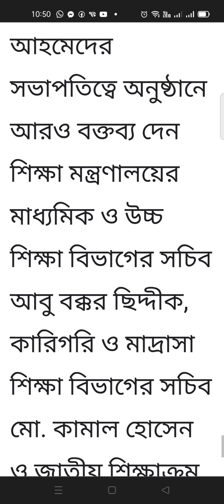নতুন শিক্ষাক্রম বাস্তবায়নে বড় বাধা কোনটিকে মনে করছেন শিক্ষা মন্ত্রী দীপু মনি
পাল্টে যাচ্ছে বই, পাল্টে যাচ্ছে শেখার ধরন, Radical change in new curriculum
প্রাক-প্রাথমিক থেকে উচ্চমাধ্যমিক পর্যায় পর্যন্ত শিক্ষাক্রম বদলে যাচ্ছে। বছর দুই আগে কারিকূলাম পরিমার্জনের কাজ শুরু করেছিল জাতীয় শিক্ষাক্রম ও পাঠ্যপুস্তক বোর্ড এনসিটিবি। এই পরিমার্জনের কারণে প্রাক-প্রাথমিক থেকে উচ্চমাধ্যমিক স্তরের শিক্ষাব্যবস্থায় বড় ধরণের পরিবর্তন হবে। পরিমার্জিত এই শিক্ষা ব্যবস্থায় কি কি পরিবর্তন হচ্ছে- এ নিয়েই সাজানো হয়েছে এই ভিডিও।

শিক্ষা ও পরিবেশ বিষয়ক নতুন তথ্য ও ভিডিও পেতে আমাদের ফেসবুক পেতে লাইক দিয়ে যুক্ত থাকুন :
পাল্টে যাচ্ছে শিক্ষাক্রম-দৈনিক শিক্ষা|থাকছেনা সাইন্স,আর্টস,কমার্স|S.S.C পরীক্ষা হবে পাঁচ বিষয়ে|
পাল্টে যাচ্ছে শিক্ষাক্রম
SSC পরীক্ষা হবে পাঁচ বিষয়ে
সাইন্স আর্টস কমার্স আর থাকছে না
সাপ্তাহিক ছুটি দুই দিন
শিক্ষা প্রতিষ্ঠানের ছুটি দুই দিন
সংশোধিত এমপিও নীতিমালা
সংশোধিত জনবল কাঠামো
জনবল কাঠামো ২০১৮
শিক্ষানীতি ২০১০
শিক্ষানীতি
২০২২ সাল থেকে শুরু হচ্ছে নতুন শিক্ষাক্রম
প্রাক প্রাথমিক থেকে তৃতীয় শ্রেণীর বার্ষিক পরীক্ষা হবেনা
অভিন্ন শিক্ষা পদ্ধতি
একমুখী শিক্ষা ব্যাবস্থা
একমুখী শিক্ষা
শিক্ষাক্রমের নতুন পরিবর্তন
পরিবর্তিত শিক্ষাক্রম
শুক্র শনি শিক্ষা প্রতিষ্ঠান বন্ধ
২০২২ সাল থেকে শিক্ষাক্রমের রূপরেখা
আধুনিক শিক্ষাক্রম
বর্তমান শিক্ষাব্যবস্থা
সংশোধিত শিক্ষানীতি
ধারাবাহিক মূল্যায়ন
এসএসসি পাঁচ বিষয়ে
দৈনিক শিক্ষার আপডেট
Dainikshiksha
দৈনিক শিক্ষা
Dainikshiksha.com
দৈনিক শিক্ষা.কম
বদলাবে বই কমবে পরীক্ষা
নতুন বইয়ের নামের তালিকা
নতুন বইয়ের নাম
অভিন্ন দশটি বই কি কি
৬ষ্ঠ থেকে ১০ম শ্রেণী পর্যন্ত অভিন্ন দশটি বই

পাঠ্যবই, ছুটি, পাবলিক পরীক্ষা ও মূল্যায়ন পদ্ধতিতে বড় ধরনের পরিবর্তনের কাজ শেষ পর্যায়ে নিয়ে এসেছে জাতীয় শিক্ষাক্রম ও পাঠ্যপুস্তক বোর্ড। নতুন সব উদ্যোগই পর্যায়ক্রমে বাস্তবায়ন শুরু করা হবে। এনসিটিবির রূপরেখায় বলা হয়েছে, পাঠদানের সময় ‘ধারাবাহিক মূল্যায়ন’ (শ্রেণিকক্ষে মূল্যায়ন) ও বার্ষিক পরীক্ষার মাধ্যমে ‘সামষ্টিক মূল্যায়নের’ ভিত্তিতে শিক্ষার্থী পরবর্তী শ্রেণিতে উত্তীর্ণ হবে। আর প্রথম পাবলিক পরীক্ষা অনুষ্ঠিত হবে ‘দশম শ্রেণির’ পাঠ্যসূচি অনুযায়ী দশম শ্রেণিতেই। জাতীয় শিক্ষাক্রম রূপরেখায় পরীক্ষা নিয়ে এমনই তথ্য তুলে ধরা হয়েছে। বিভিন্ন দেশের শিক্ষাক্রম

২০২২ খ্রিষ্টাব্দ থেকে এই রূপরেখার আলোকে কারিকুলাম ও পরীক্ষা পদ্ধতি পরিবর্তন পর্যায়ক্রমে শুরু হবে। প্রথম পাবলিক পরীক্ষা (এসএসসি) অনুষ্ঠিত হবে দশম শ্রেণিতে। শুধু দশম শ্রেণির পাঠ্যসূচির আলোকেই এই পাবলিক পরীক্ষা অনুষ্ঠিত হবে। দশম শ্রেণিতে কোনো বিভাগ থাকবে না। সবাইকে ১০টি বিষয় পড়তে হবে। এর মধ্যে পাঁচটি বিষয় এসএসসি পরীক্ষা হবে। সেগুলো হলো: বাংলা, ইংরেজি, গণিত, বিজ্ঞান ও সামাজিক বিজ্ঞান।

এছাড়া বাকি পাঁচটি বিষয়—জীবন ও জীবিকা, ডিজিটাল প্রযুক্তি, ভালো থাকা, ধর্ম শিক্ষা এবং শিল্প ও সংস্কৃতিতে পুরোটাই ধারাবাহিক মূল্যায়ন হবে।  বর্তমানে নবম ও দশম শ্রেণির পাঠ্যসূচি মিলিয়ে এসএসসি পরীক্ষা অনুষ্ঠিত হয়। ৩২ কার্যদিবসে এসএসসি পরীক্ষা হয়। নতুন পদ্ধতি কার্যকর হলে পাঁচ কার্যদিবসেই এসএসসি পরীক্ষা শেষ হবে।

আর একাদশ শ্রেণি শেষে ও দ্বাদশ শ্রেণি শেষে পাবলিক পরীক্ষা অনুষ্ঠিত হবে। তবে একাদশ ও দ্বাদশ শ্রেণির সম্মিলিত ফলের ভিত্তিতেই চূড়ান্ত ফল প্রকাশ করা হবে। বর্তমানে একাদশ ও দ্বাদশ শ্রেণি শেষে একটি পাবলিক পরীক্ষা অনুষ্ঠিত হয়। এই স্তরে ৩০ শতাংশ ধারাবাহিক মূল্যায়ন ও ৭০ শতাংশ পরীক্ষার মাধ্যমে মূল্যায়ন হবে।

চতুর্থ ও পঞ্চম শ্রেণিতে ৭০ শতাংশ নম্বরের ধারাবাহিক মূল্যায়ন এবং বার্ষিক পরীক্ষা হবে ৩০ শতাংশ নম্বরের। এই পরীক্ষা পদ্ধতি চালু হবে চতুর্থ শ্রেণিতে ২০২৪ এবং পঞ্চম শ্রেণিতে ২০২৫ খ্রিষ্টাব্দে। এছাড়া ষষ্ঠ থেকে অষ্টম শ্রেণিতে ৬০ শতাংশ ধারাবাহিক মূল্যায়ন এবং ৪০ শতাংশ বার্ষিক পরীক্ষার মাধ্যমে মূল্যায়ন হবে। ষষ্ঠ ও সপ্তম শ্রেণিতে ২০২২ এবং ৮ম শ্রেণিতে ২০২৩ খ্রিষ্টাব্দে এই পদ্ধতিতে পরীক্ষা অনুষ্ঠিত হবে।

তবে এই রূপরেখায় পঞ্চম শ্রেণি শেষে প্রাথমিক ও অষ্টম শ্রেণি শেষে জেএসসি পরীক্ষার কথা উল্লেখ নেই।  যদি সরকার চায় তাহলে পরীক্ষা নিতে পারবে। তবে মূল্যায়নের কাঠামো এই রূপরেখা অনুযায়ী হবে।

সাপ্তাহিক ছুটি দুই দিন, জাতীয় দিবসে খোলা:  বর্তমানে শিক্ষা প্রতিষ্ঠানে সাপ্তাহিক ছুটি সাধারণত একদিন (শুক্রবার)। নিজেদের সিদ্ধান্তে কোনো প্রতিষ্ঠান দুইদিনও ছুটি রাখে। নতুন শিক্ষাক্রম বাস্তবায়ন হলে শিক্ষা প্রতিষ্ঠানেও দুইদিন ছুটি থাকবে।  তবে, মহান শহীদ দিবস ও আন্তর্জাতিক মাতৃভাষা দিবস, জাতির পিতা বঙ্গবন্ধু শেখ মুজিবুর রহমানের জন্মদিবস, স্বাধীনতা ও জাতীয় দিবস, জাতীয় শোক দিবস এবং বিজয় দিবসে শিক্ষা প্রতিষ্ঠান খোলা রাখা হবে।

পাল্টে যাচ্ছে শিক্ষাক্রম
বদলে যাচ্ছে শিক্ষাক্রম
প্রাথমিক বিদ্যালয়ের নতুন বই কি কি
বদলে যাচ্ছে জাতীয় শিক্ষাক্রম
মাধ্যমিকে আর বিভাগ থাকবেনা
প্রাক প্রাথমিক থেকে দ্বাদশ শ্রেণী পর্যন্ত নতুন শিক্ষাক্রম
বদলে যাচ্ছে শিক্ষা পদ্ধতি
পরিবর্তন হচ্ছে বই ও সিলেবাস
বদলে যাচ্ছে পাঠ্যবই ও সিলেবাস
জাতীয় শিক্ষাক্রম ও পাঠ্যপুস্তক
NCTB

বদলে যাচ্ছে শিক্ষা পদ্ধতি। পরিবর্তন হচ্ছে বই ও সিলেবাস। নতুন নিয়মে বোর্ড পরীক্ষা
Nctb
জাতীয় শিক্ষানীতি ২০২০
এন আই খানের পরামর্শ
শিক্ষা ব্যবস্থা জাতীয়করণ
শিক্ষা ব্যবস্থা জাতীয়করণে এন আই খানের পাঁচ পরামর্শ
জাতীয়করণ চাই
শিক্ষকদের বার্ষিক ইনক্রিমেন্ট
এ্যাসাইনমেন্ট লেখার নিয়ম
নতুন বেতন কাঠামো
স্কুলের বেতন